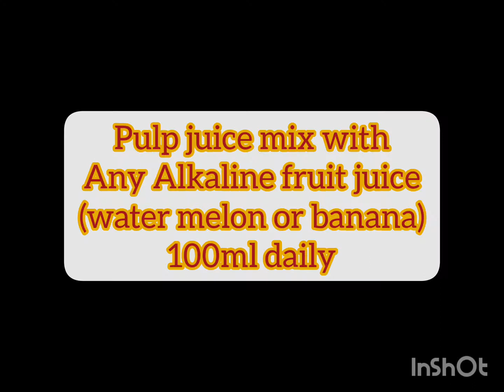കറ്റാർവാഴ (Aloe vera)Easy tips Ayur meds @naturalhealing ,@asianetnews ,@ആയുർവ്വേദ ഒറ്റമൂലികൾ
Easy tips .
കറ്റാർവാഴ(Aloe vera)
രോഗവസ്ഥകൾ. ഉപയോഗങ്ങൾ.